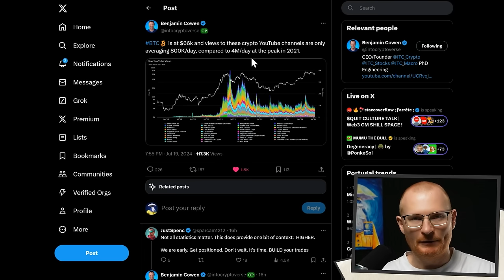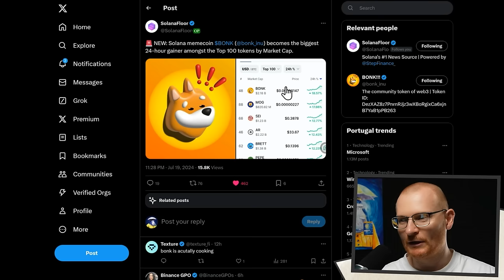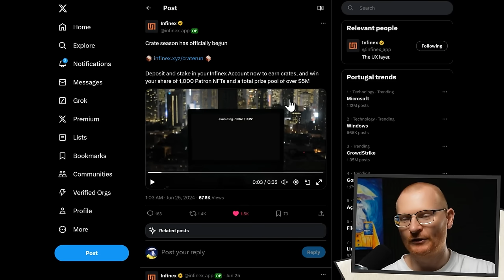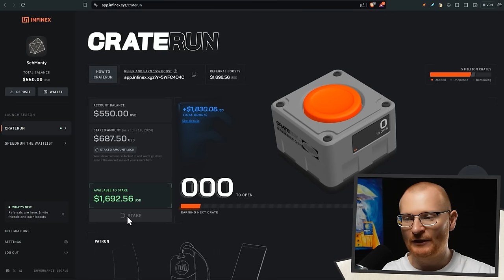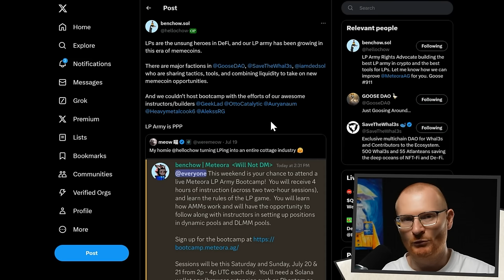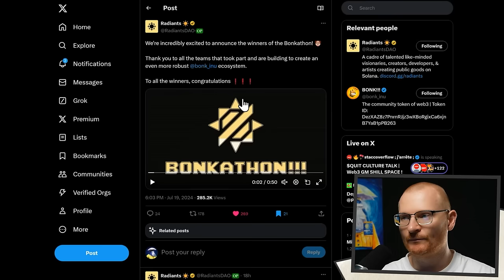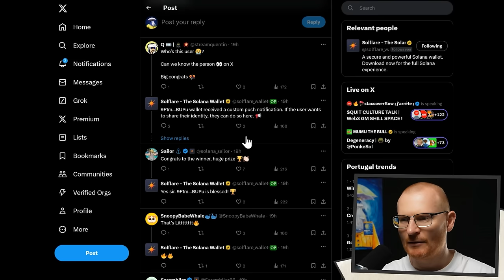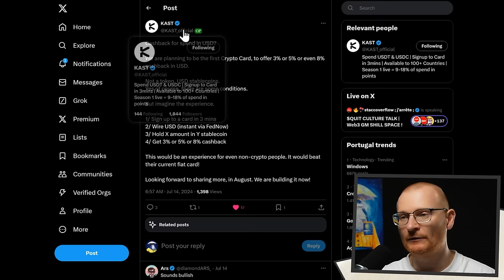Solana News: STILL TIME For Infinex! SOL Pumping!? Meteora Bootcamp!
⏰Timestamps⏰
00:00 Market Overview
00:03 Bitcoin Analysis
01:09 Solana's Market Position
02:24 Meme Coins Update
02:58 Infinex
05:21 Liquidity Tips
07:03 Bonkathon Winners
09:40 KAST Cards
10:54 Actionables

What Wallet?

⛓️ 🔗 Reference Links 🔗 ⛓️

Solana 👉 2coZyEDezNyzTvfAYkAJRZZGabsx4JtA8XFzXTLCCRN7